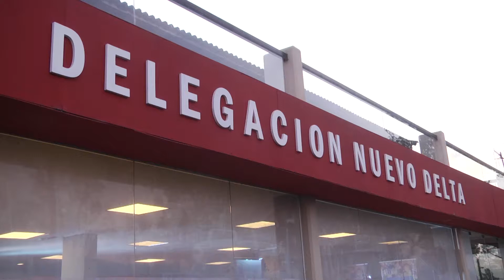Zamora: Cambiemos ha demostrado insensibilidad hacia los municipios en una etapa crítica